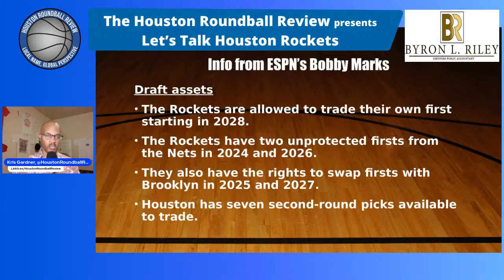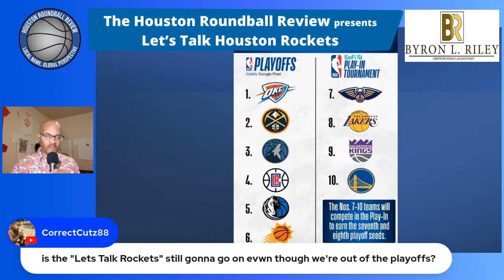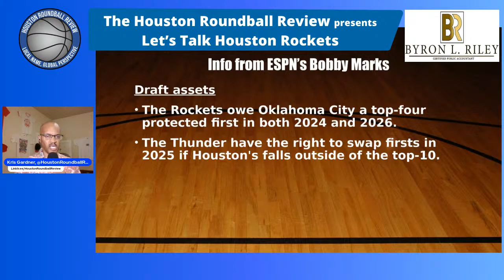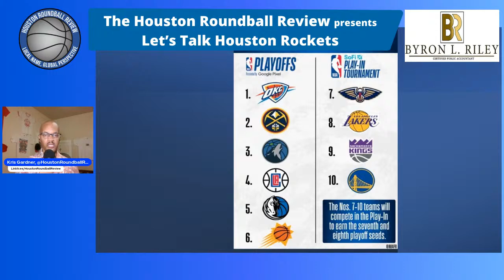"Let's Talk Houston Rockets" - Rockets finish the season 41-41; 19-win improvement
Houston Rockets' fans! Join me -- Kris Gardner (KG) owner of The Houston Roundball Review -- "Local name, global Perspective -- and discuss the Rockets' 41-41 record this season.

Tune in; comment; vent; discuss; have fun. Advertising opportunities are available.

00:00 - Intro
01:11 - Rockets beat the Clippers
03:44 - Coach Udoka should get some votes for Coach of the Year
04:32 - None of this "If the Rockets were in the East stuff"
05:26 - Jalen earned 1 more season but after that...
06:22 - Rockets' draft picks
07:38 - Nate Hinton's future with the Rockets
08:51 - Should the Rockets keep Jeff Green and Jock Landale?
13:25 - Should the Rockets keep Aaron Holiday?
14:10 - Nate Williams' future with the Rockets
15:44 - Kenneth Lofton Jr's role in the NBA / with the Utah Jazz
16:32 - Again, please no more "If the Rockets were in the East"...
17:57 - Boston Celtics and the Easter Conference
18:44 - Byron Riley, CPA
20:00 - Coaching matters
21:20 - Put on your GM hat
25:54 - What could the Rockets do to get Paul George?
31:21 - Jrue Holiday's contract extension with Boston
32:42 - Rockets finish the season 41-41 with 116-105 win over the Clippers.
34:58 - Is Cam Whitmore a better version of Jalen Green?
35:41 - A look at the NBA Playoffs; Jabari Smith doesn't bang with the big boys
38:52 - There will be livestream shows during the NBA Playoffs
41:01 - Rockets' draft picks and the NBA Lottery on May 12
41:52 - A look at the Eastern Conference Playoffs seeds
42:28 - Rockets will be in the postseason next season; will the Rockets make a major move this summer?
44:52 - Rockets have the Nets' 2024 1st-round pick
45:36 - NBA Play-In Schedule
46:50 - Cam Whitmore had 5 assists in the win over the Clippers
47:57 - Boban is the new Chicken Man
49:11 - Tramon Mark transferred to Texas
50:06 - NBA Lottery on May 12
50:47 - If you want to advertise
51:53 - Should the Rockets make a bold move this summer?
53:37 - Rockets' draft picks
55:42 - Another look at the playoff seeds
57:32 - Conclusion